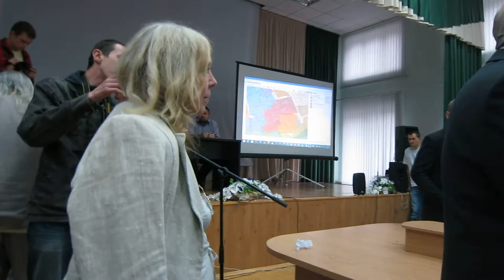Выступление Антона Касса на слушаниях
Публичные слушания по застройке панорамной площадки Саратова и пионерского лагеря для детей-инвалидов "Лесной".